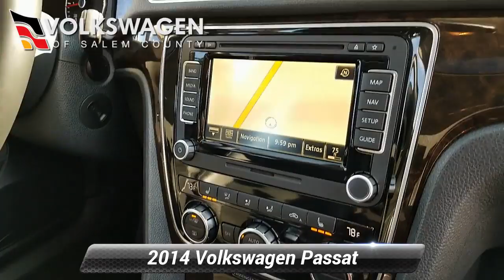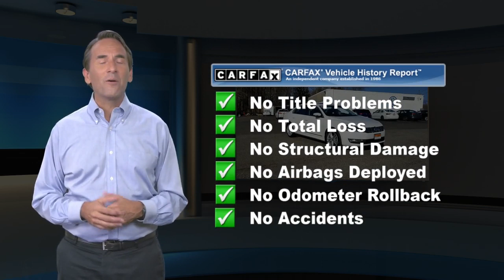Certified 2014 Volkswagen Passat TDI SEL Premium, Monroeville, NJ P118857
2014 Volkswagen Passat TDI SEL Premium with just under 20,000 Miles! 1-Owner Vehicle with a Clean Carfax History Report now being offered as VW Certified! The next owner will receive a 2 Year and Unlimited Mileage Warranty at no additional charge!

[RLVID:64639:835086e1f58664ef:f5edfe1b267388da:1]